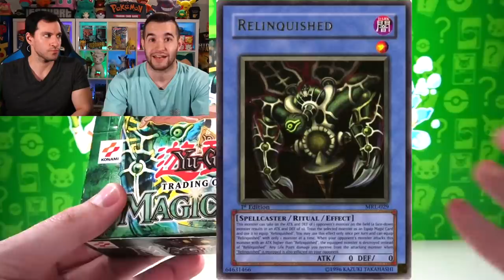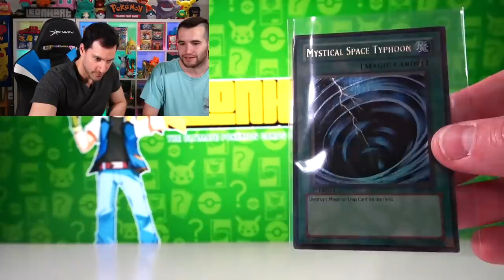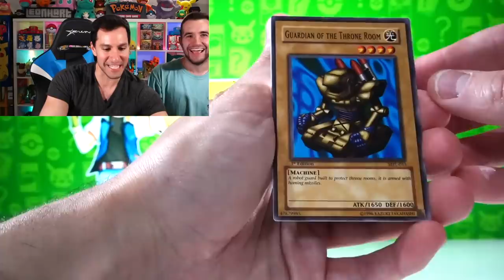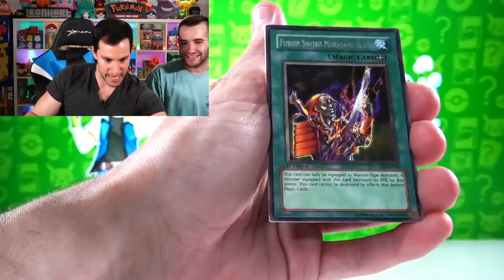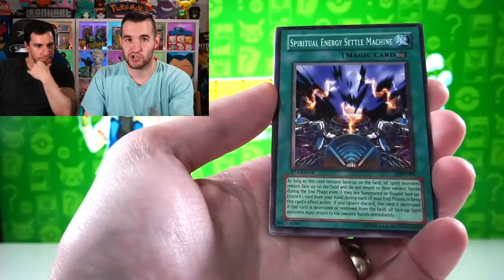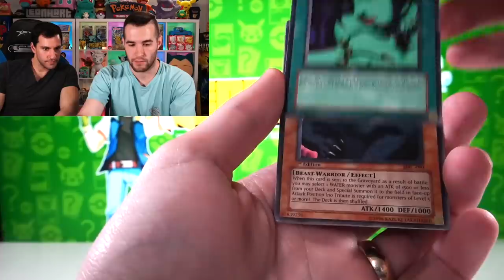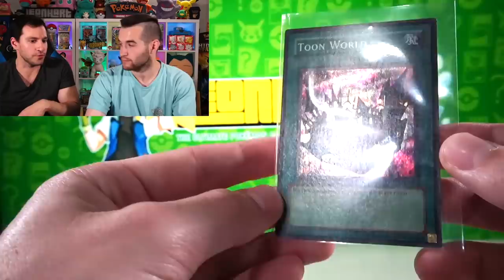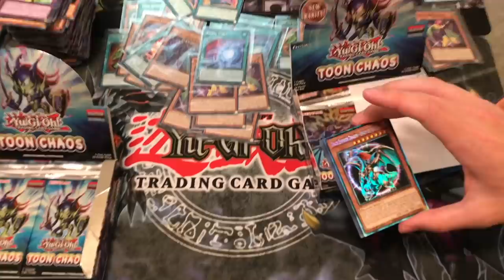The Greatest Yugioh Opening Of All Time (With Leonhart)